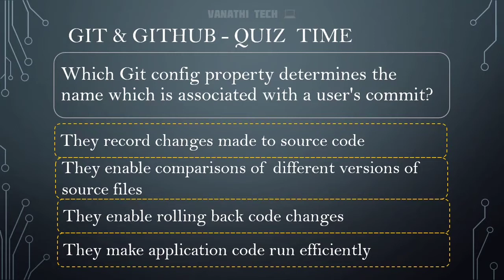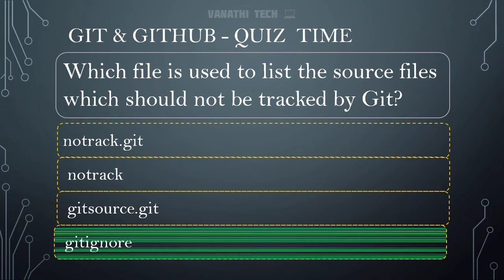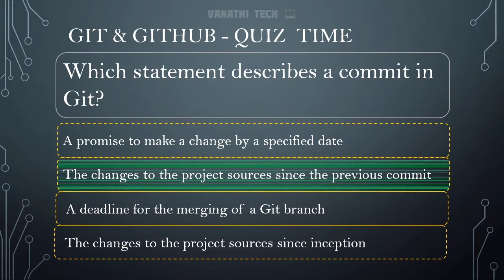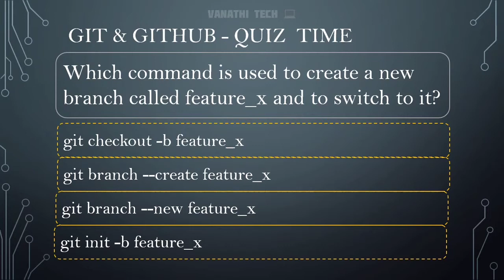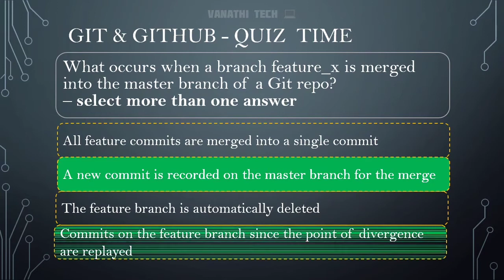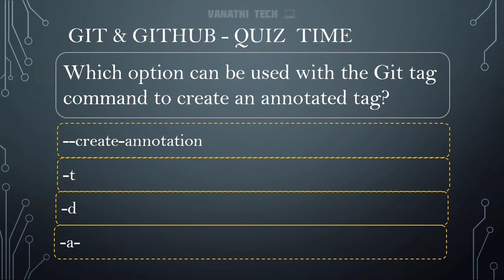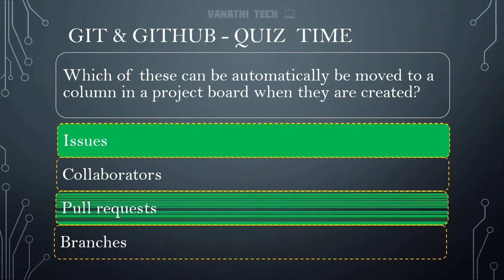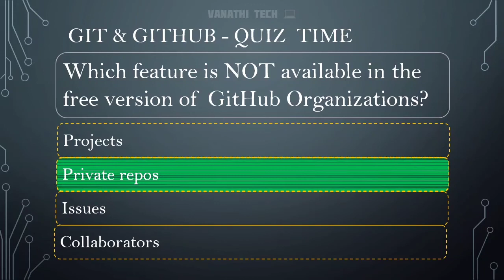Git GitHub Quiz Time 🤯 I Learn Something I